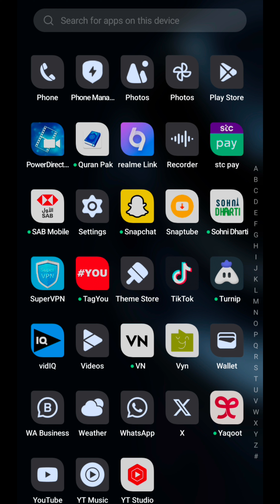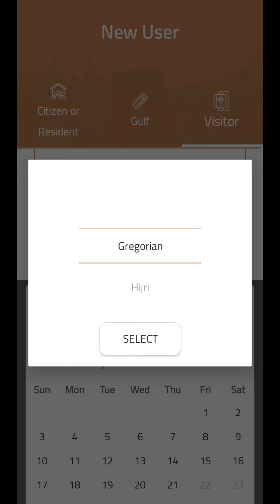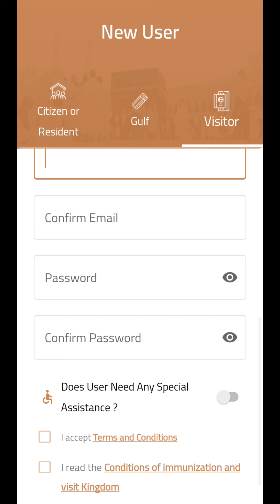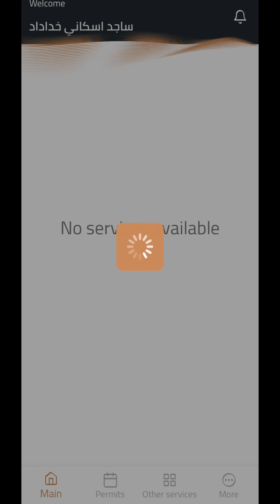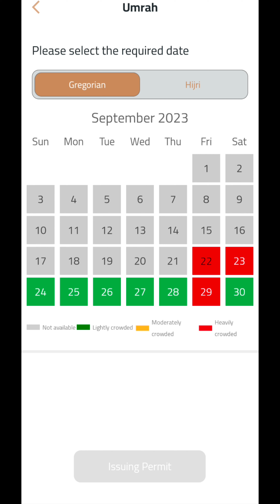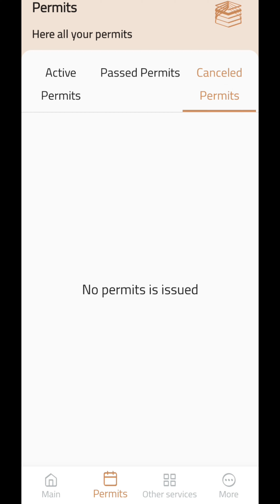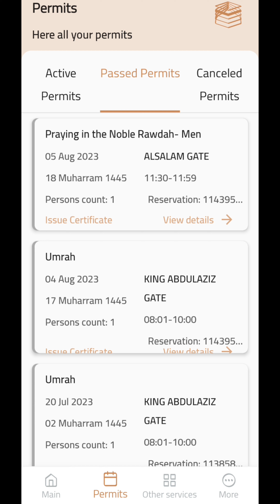Nusuk App Registration I Umrah & Riaz ul Jannah Permit I Detail Nusuk App Guide | Hindi/Urdu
Video on Next Step After Getting Riaz al Jannah Permit:

Nusuk App Requirements
Passport Number
Visa Number
Date of Birth
In this video, explained every step of how to create an account on the Nusuk App to get a *permit for Umrah and Riaz ul Jannah (Rawdha)*. I showed how you can look for an email on your smartphone and how and where to enter all the details required to get register on the Nusuk Application.
Then I explained briefly all the _functions of the Nusuk app_.
Then I showed How to get an Umrah permit using the Nusuk app step by step and then how to cancel the Umrah permit if you want to.
After the Umrah permit, I also showed *How to get Rawdha means Riaz ul Jannah permit using the Nusuk app step by step*.

Nusuk Application
Based on the responsibility of the Ministry of Hajj and Umrah for the service of the guests of Rahman, it launched the ( Nusuk ) application to enable those wishing to perform Umrah and visit to request the issuance of permits to enter the Two Holy Mosques to perform Umrah, visit and prayers according to the capacity approved by the concerned authorities to ensure the provision of a spiritual and safe atmosphere that achieves health precautionary measures and controls And the regulatory system

نسک ایپ کے تقاضے
 پاسپورٹ نمبر
 ویزا نمبر
 پیدائش کی تاریخ
 ای میل
 اس ویڈیو میں، عمرہ اور ریاض الجنۃ (روضہ)* کا اجازت نامہ حاصل کرنے کے لیے نسک ایپ پر اکاؤنٹ بنانے کے طریقے کے ہر قدم کی وضاحت کی گئی ہے۔ میں نے دکھایا کہ آپ اپنے اسمارٹ فون پر ای میل کیسے تلاش کر سکتے ہیں اور نسوک ایپلیکیشن پر رجسٹر ہونے کے لیے درکار تمام تفصیلات کیسے اور کہاں درج کی جائیں۔ _یہ عمل اینڈرائیڈ صارفین اور آئی فون صارفین کے لیے یکساں ہے۔ ایپ پر رجسٹر ہونے کے بعد، میں نے آپ کو بتایا کہ اگر آپ کے پاس پہلے سے اکاؤنٹ ہے تو کیسے نسوک ایپ میں لاگ ان کریں۔ پھر میں نے نسوک ایپ کے تمام فنکشنز کی مختصر وضاحت کی۔

Register on Nusuk App I Get Permit by Nusuk I Umrah &
Riazul Jannah Permit I All about NusukApplication I
Nusuk Replaced Eatmarna
Other Relevant Topics:
Registration on NusukApp
Replacing Eatmarna Application with Nusuk App
Complete Process of Becoming User of Nusuk App
Book Umrah Appointment in Nusuk App
Get Umrah Petmit by Nusuk
App for Getting Online Permit
Visitors book Umrah Appointment from Outside Saudia
How Persons out of Saudi Arabia may get Umrah Petmit
How to Book Registration of Visitors in Nusuk
Application
Register Visitors in Nusuk
Nusuk App for Visit Visa Holders
Nusuk App Registration for Tourist Visa
Umrah Visa Holers Registration in NusukApp
Umrah Petmit for Umrah Visa
How to Apply for Umrah Permit online
Umrah Permit Online Procedure
Prayer Permit at Rawdha E Rasool
Apply Umrah Permit via Nusuk App
App for Umrah Visa
Application for Umrah Permit
Umrah Permit App
Nusuk Application for Umrah Permit
Umrah App for foreigners
Eatmarna to Nusuk
Nusuk pe Registration se Umrah aur Ziyarat k Permit app
ka mukamal Tareka
Update on Umrah Permit
Umrah Petmit Kese len
Umrah Petmit Hasn krne ka tareqa
Book your Umrah Petmit anywhere in world after
Registering
Install and Register NusukApp
All about Nusuk Application
Complete Details of Nusuk
Umrah 2023
Login to Nusuk app for Getting Permits and Umrah Visa
Nusuk App for Gulf Country
Nusuk Application for Local Saudis
Nusuk App for Residents and citizens of Saudia
Update on Umrah
Riaz ul Jannah Petmit on Nusuk App
Apply Umrah Permit on Nusuk App
Guide NusukApp
Nusuk Application Guidelines
Guidelines for Umrah Pilgrims
Guide for Umrah Zaireen
International Umrah Pilgrims
Umrah Zaireen from Other Countries
Bainul Aqwami Umrah Zaireen
Kharji Umrah Zaireen
External Umrah Pilgrims